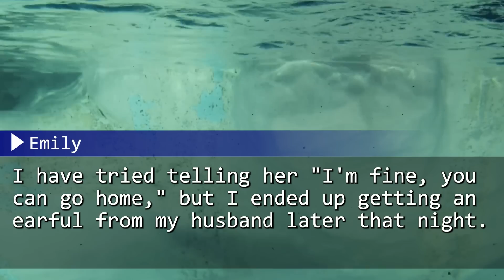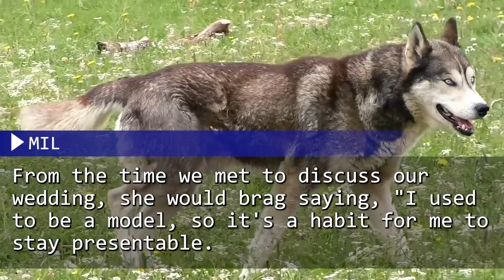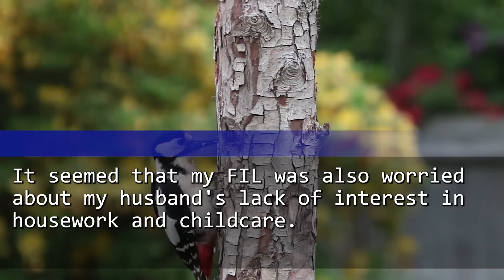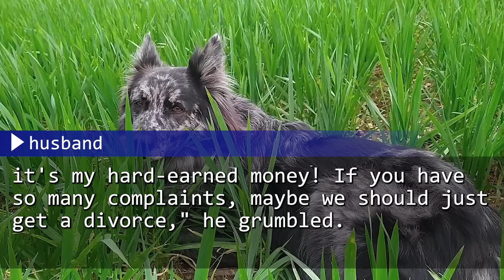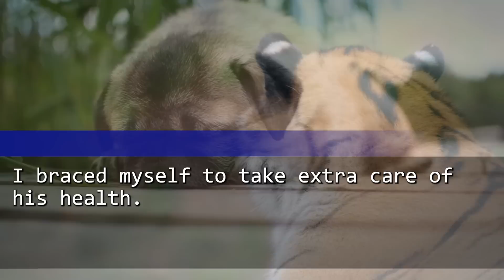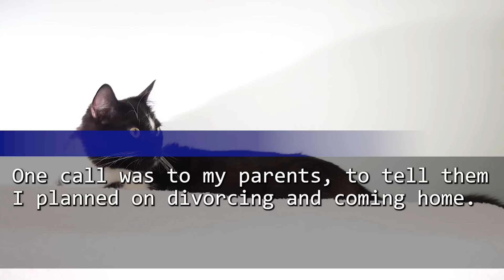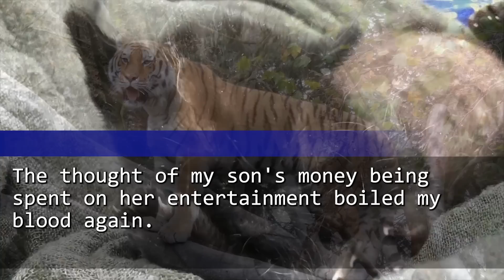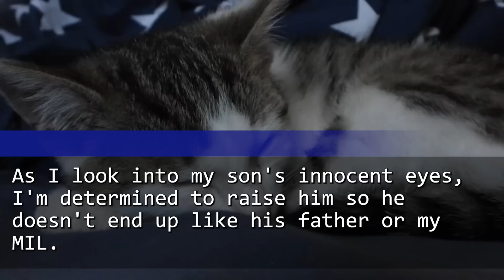The savings for our son vanished! I confronted my husband about it, then he demanded divorce, so I..